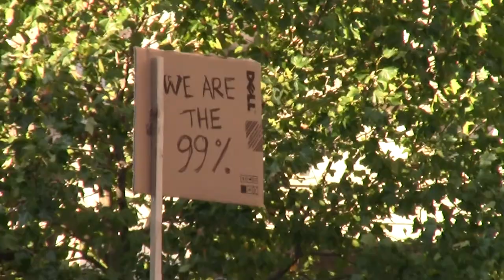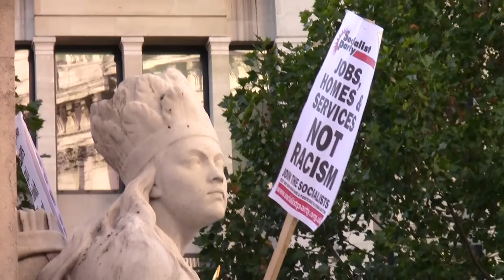(Day One) St Pauls Occupation - Oct 15